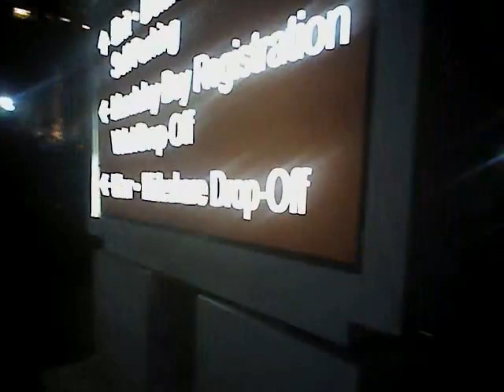VegasShooting Batch 25 Body Cam Video #431